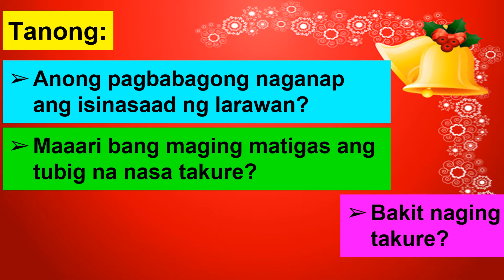AGHAM 3, QUARTER 1, WEEK 6 (EVAPORATION)